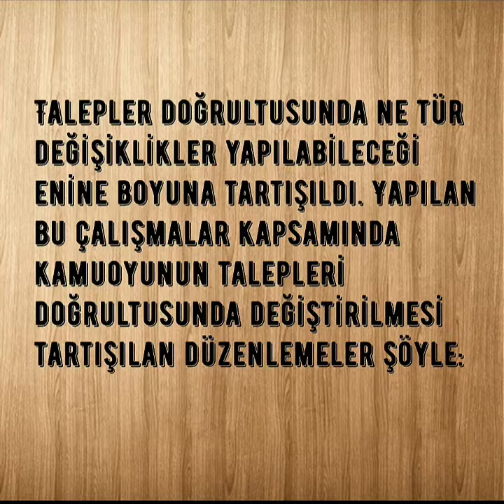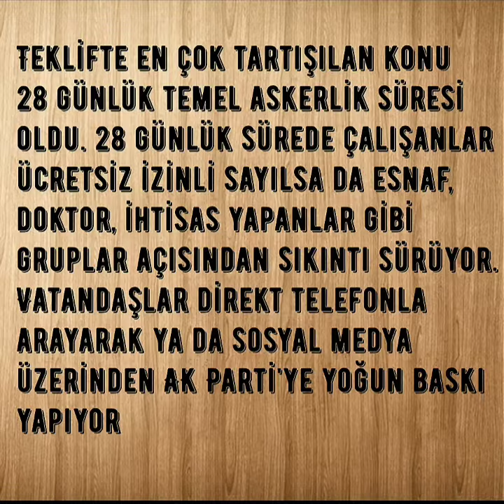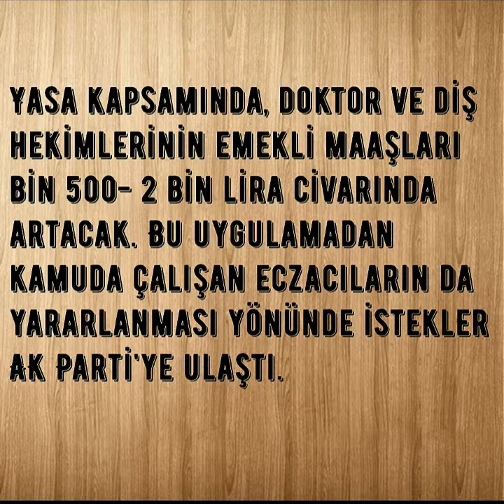Bedelli askerlikte 28 gün kaldırılıyor mu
Hükümet bu duruma sıcak bakıyor 28 gün askerlik süresi kaldırılabilir